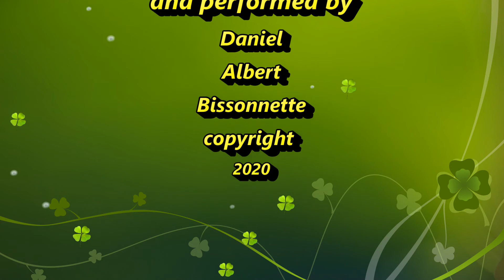Made For Metal